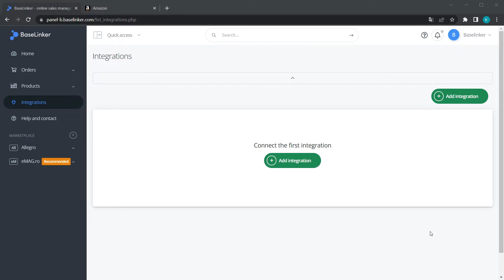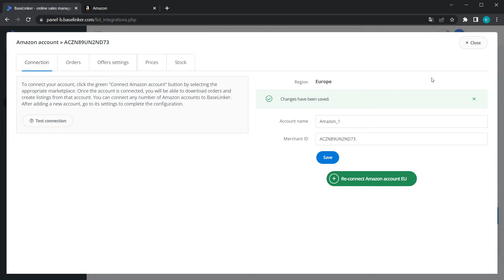How to connect Amazon account to BaseLinker?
BaseLinker's integration with Amazon allows you to list thousands of listings with just a few clicks. Create an account today and test the system for 14 days for free!